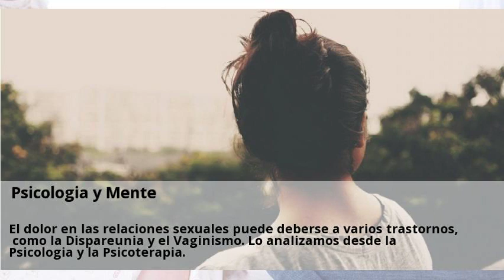Novedades Coito dirigido Segovia Septiembre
Teresa Viejo: "Hay parejas que supuran odio, y eso es peor que un Visitas nuestras clinicas de Coito dirigido y consultales online y gratis